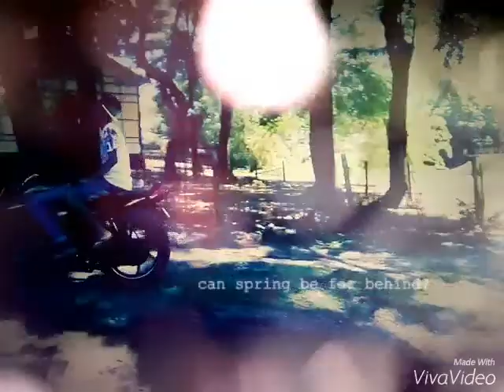AwEsoMee bOyzz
frEestYle and hiP hOP